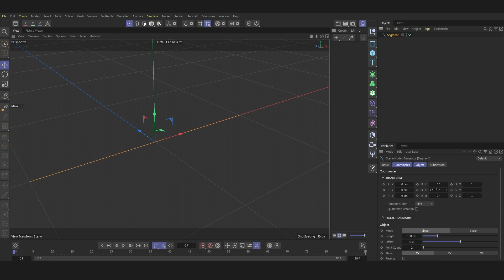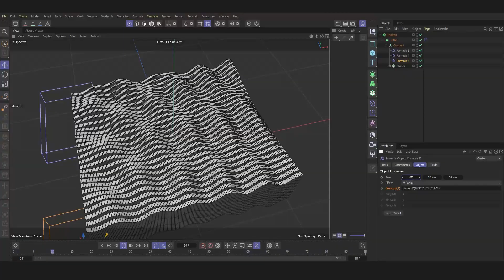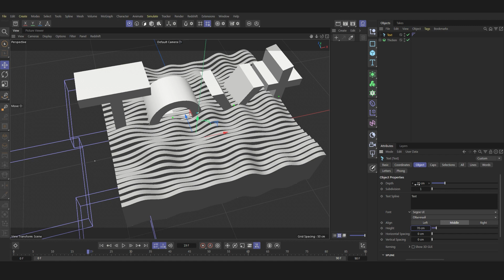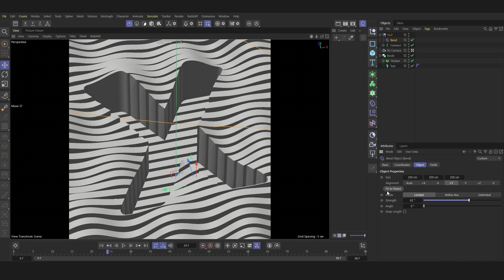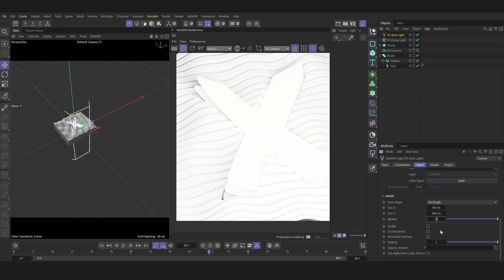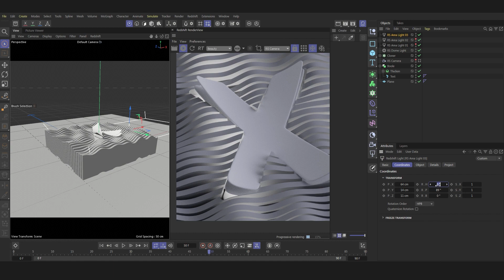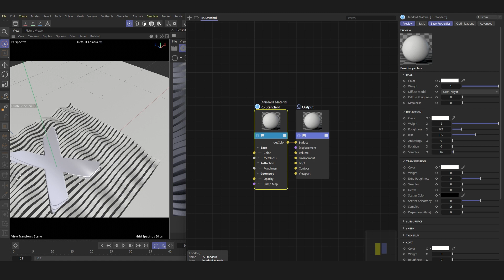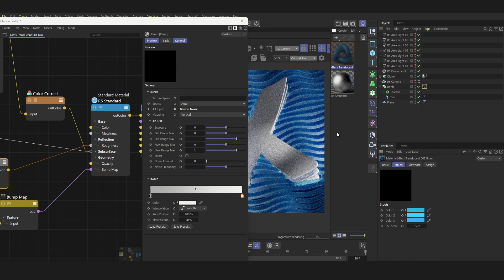Cinema 4D Tutorial - Abstract Compositing Lighting Material Redshift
Download Project

⚡ FOLLOW N.S